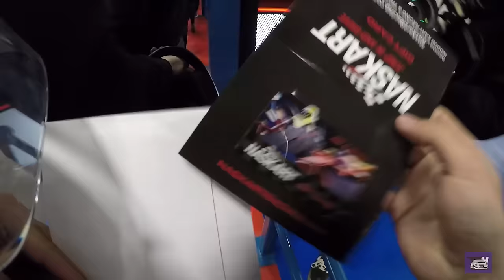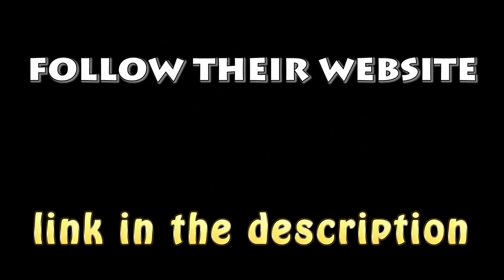NASKART PRESS RELEASE - THE FULL EXPERIENCE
Huge shout out to NASKART for inviting us to their sick media event. The facility isn't finished but when it is , it will truly be a wonderful place , the building is absolutely massive , the staff is amazing and most importantly the track and karts are some of the craziest ive seen. So be sure to check them out when they open officially to the public , follow their site for more info on that